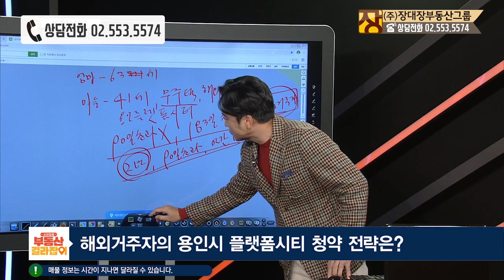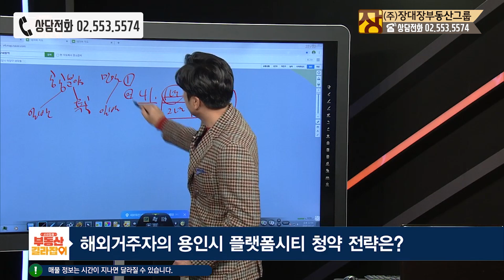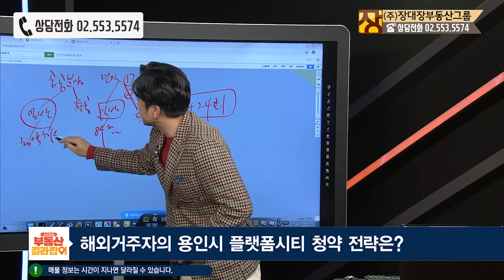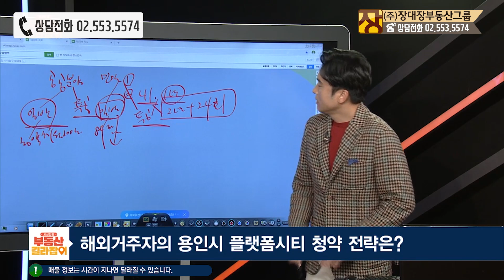용인시 플랫폼시티 청약 전략? 해외거주자의 국내 아파트 청약 전략은? 해외거주자 용인시 플랫폼시티 청약 전략은? [부동산길라잡이/아파트분양]